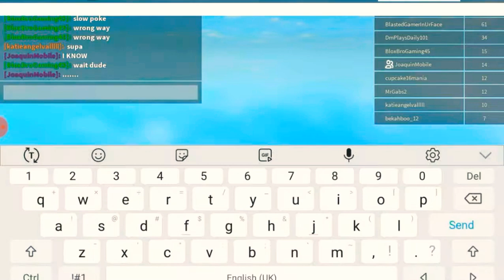Doinng PARKOUR with BUMBLEBEE PLAYS (Yes again I'll be playing with him)